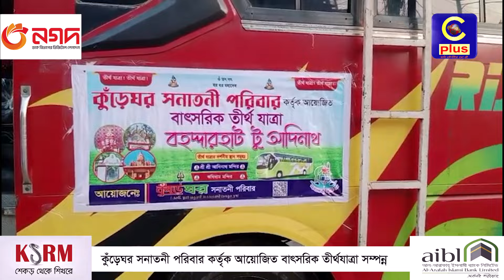কুঁড়েঘর সনাতনী পরিবার কর্তৃক আয়োজিত বাৎসরিক তীর্থযাত্রা সম্পন্ন | Cplus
কুঁড়েঘর সনাতনী পরিবার কর্তৃক আয়োজিত বাৎসরিক তীর্থযাত্রা সম্পন্ন

Slogan: আরাঁ চাটগাঁইয়া হতা হই
Country: Bangladesh
Language: Bengali।Chittagong Language
Broadcast area: Online